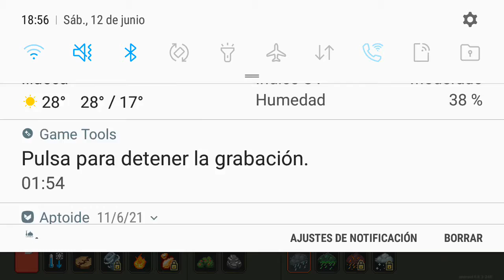habido una explosión en las montañas cerca E`Foon y Rabat Marruecos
Debido a las tormentas eléctricas  se oía  una explosión entre EFoon y Rabat en las montañas  que ahí iba a llover un montón con chaparrones pero se fue la nube no era tan grande  sino es pequeña y si se forman las otras nubes  eso sería que habrá explosión de tormentas eléctricas y traerían granizo y daños cayendo rayos en la montaña